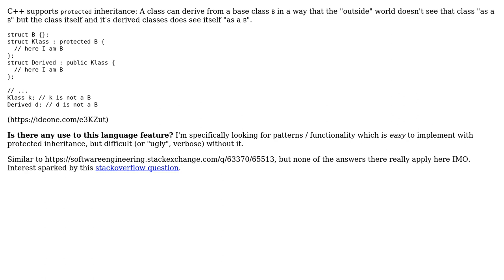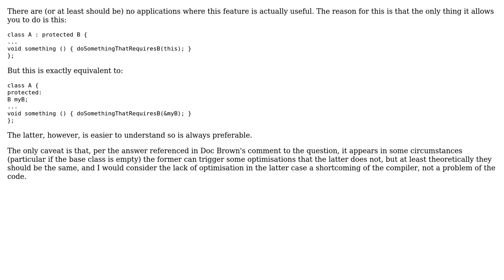Software Engineering: Real-world scenarios for protected inheritance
With thanks & praise to God, and with thanks to the many people who have made this project possible! | Content (except music & images) licensed under CC BY-SA | Music | Images & others | With thanks to user occipita user Daniel Jour and the Stack Exchange Network Trademarks are property of their respective owners. You are responsible for your own actions.